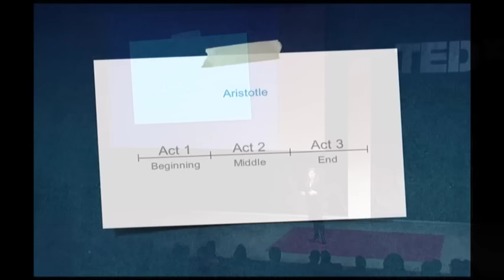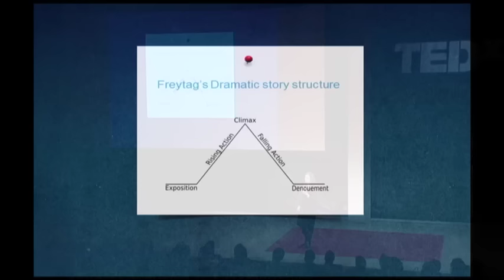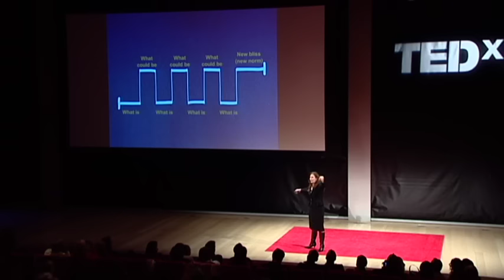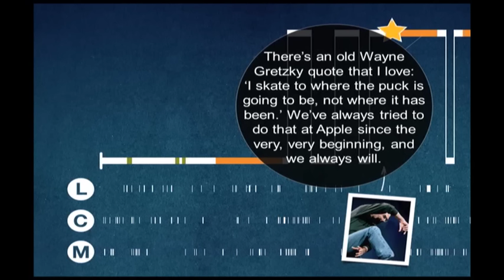TEDxEast - Nancy Duarte uncovers common structure of greatest communicators 11/11/2010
TEDxEast INTERCONNECTIVITY - 11.11.10: -Nancy Duarte- That Resonates with Me!

Why are some presentations spellbinding and some not? Well, this is the question Nancy Duarte takes on as she shares with the audience the secret of an excellent presentation.  In this fascinating talk Nancy Duarte explains the model that she developed for designing transformative presentations.  She explains the essential qualities of an excellent presentation by analyzing the speeches of Martin Luther King and Steve Jobs.   She reminds us that the only way to spread important ideas is to make sure that one is communicating his or her ideas effectively using strong presentation skills.